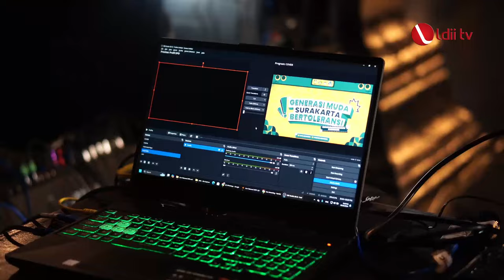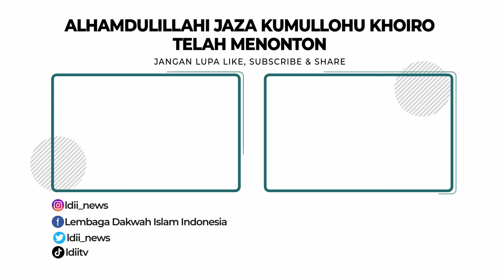LDII TV: LDII Surakarta Helat Talkshow Bertema Toleransi untuk Generasi Muda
DPD LDII Surakarta, bekerja sama dengan Kementerian Agama Kota Surakarta, menggelar talkshow “Generasi Muda Surakarta Bertoleransi” untuk mencetak agen toleransi di kalangan anak muda dan meningkatkan kesadaran akan pentingnya menghargai perbedaan.
Para narasumber, termasuk Ketua DPD LDII Muhammad Zain dan Kepala Kementerian Agama Ahmad Ulin Nur Hafsun, menekankan pentingnya sikap toleran, anti-kekerasan, komitmen kebangsaan, dan penghormatan terhadap kearifan lokal dalam menciptakan kedamaian dan keharmonisan di Surakarta.

Facebook : Lembaga Dakwah Islam Indonesia